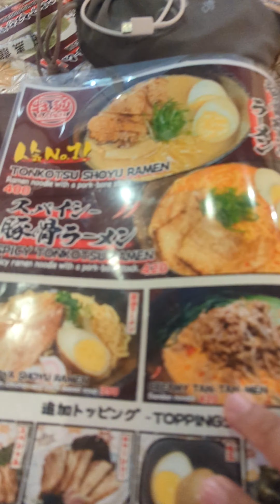A Day in Cebu Ocean Park 🐳| Biggest Ocean Park in the Philippines 🇵🇭